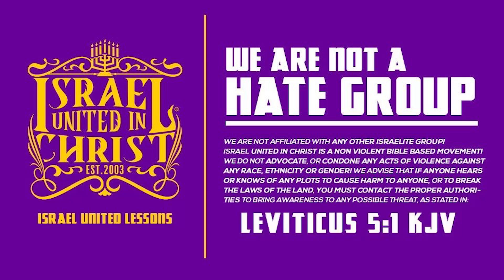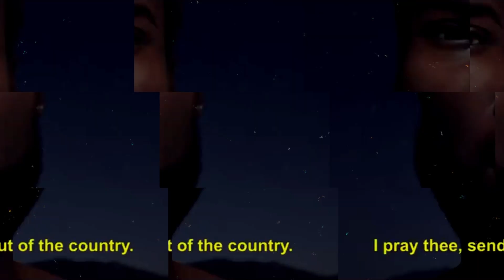IUIC | Bitter Black Woman Hates The Black Messiah